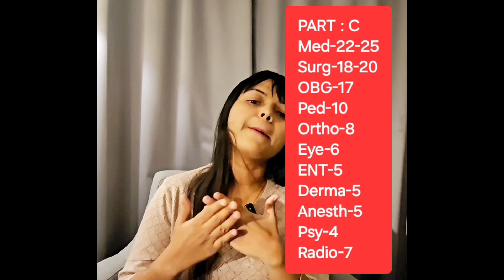Subject wise marks distribution for NEETPG | Subject wise weightage | NEET PG| 2024 | Dr Soumita Roy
Subject wise marks distribution for NEETPG | Subject wise weightage | NEET PG| 2024 | Dr Soumita Roy, pediatrician

Subject wise marks distribution of all the 19 subjects for NEETPG exam in details

How to crack NEET PG in FIRST Attempt with Internship!

neet pg subject wise weightage
neet pg subject wise marks distribution
neet pg weightage subject wise
subject wise marks distribution in neet pg